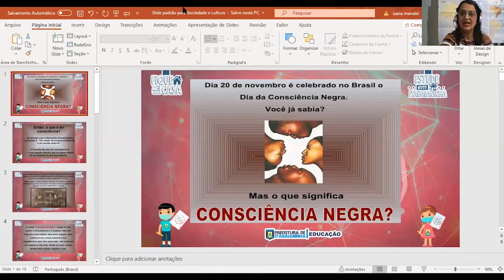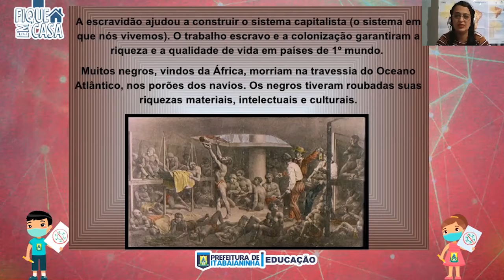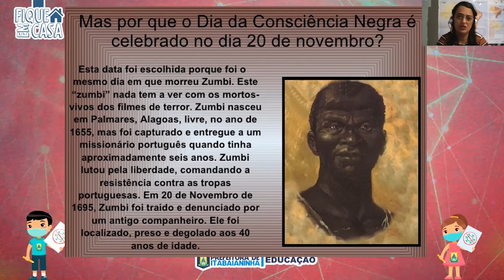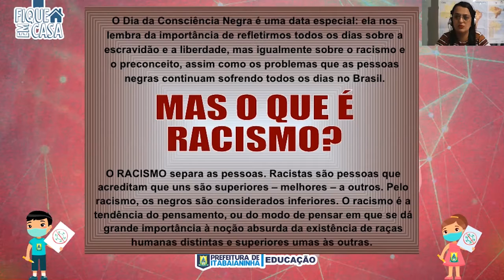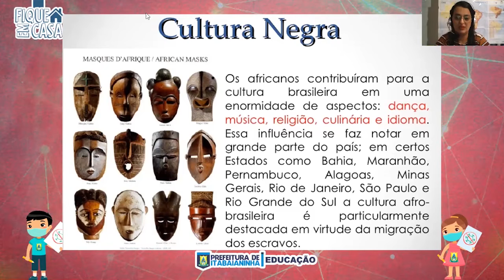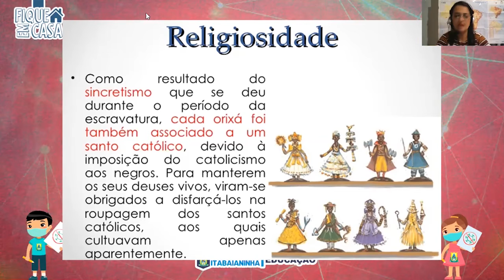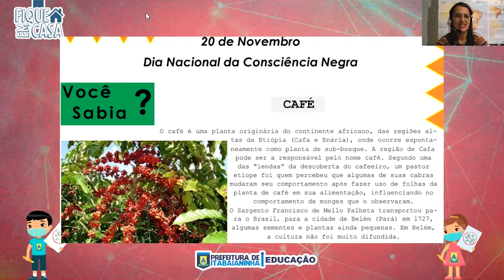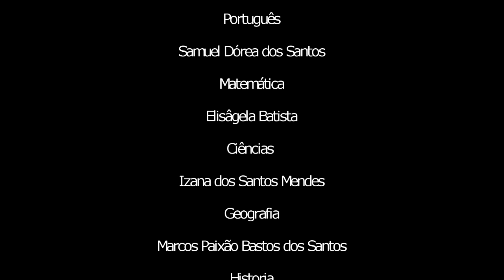6º ao 9º Ano - 07/11/20 - Sociedade e cultura: Consciência Negra